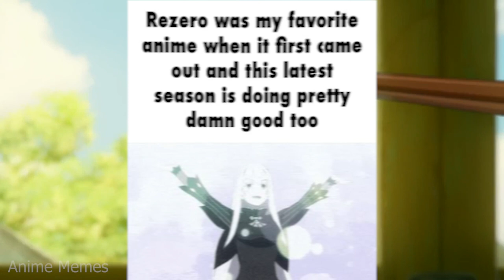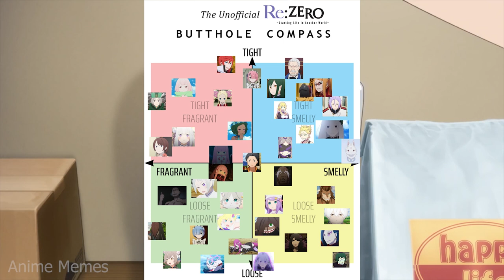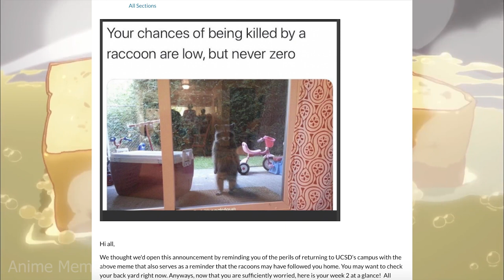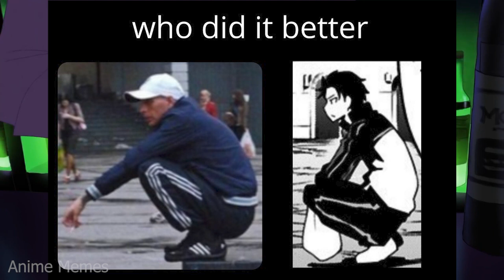Re Zero Memes V2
animememe
animememes
anime meme
anime memes

Sauce:
r/animemes

I DO NOT OWN MEMES IN THIS VIDEO